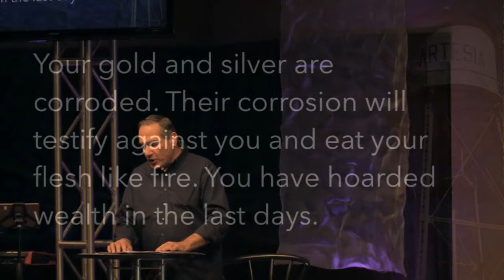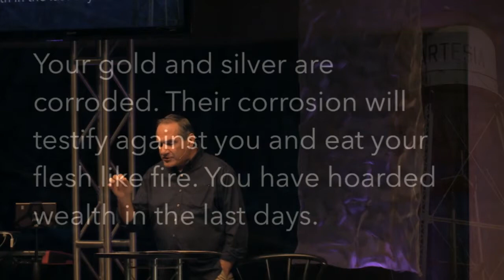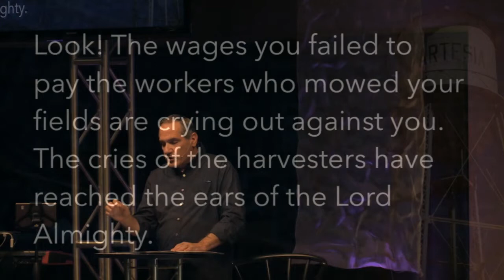Warning to Rich Oppressors - Juno Smalley (November 9, 2015)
New life